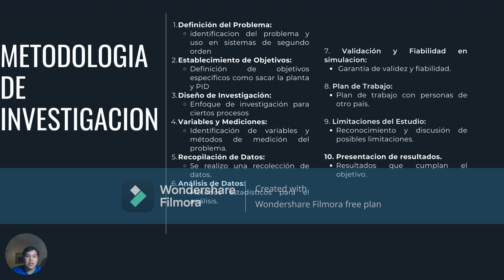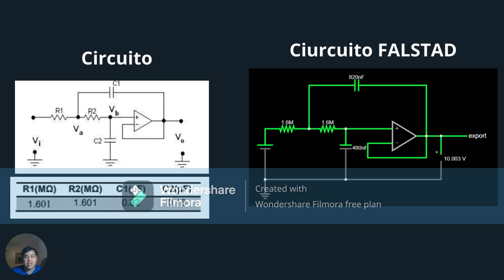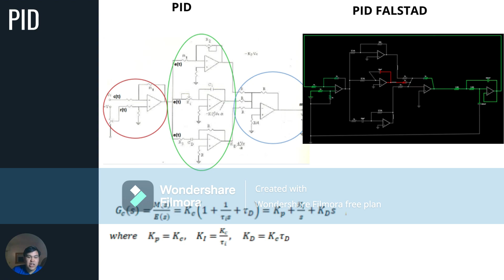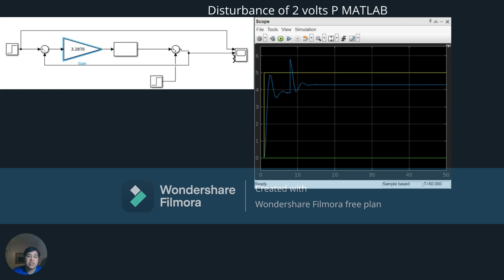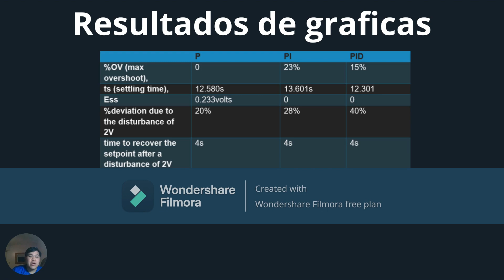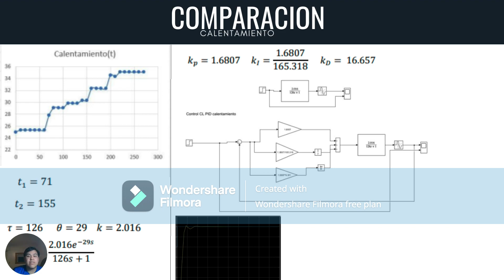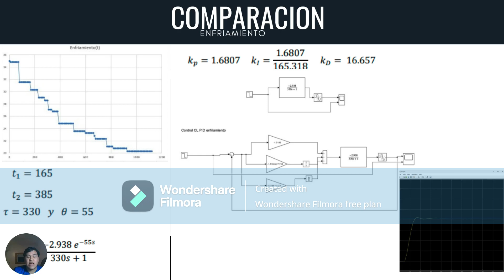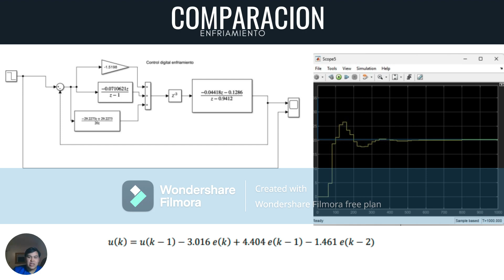Evidencia2 A01254069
Alfredo Izak Figueroa Guillen
A01254069
Tecnologico de Monterrey